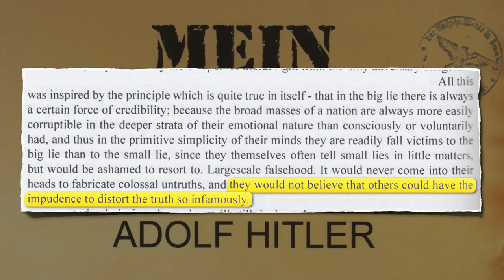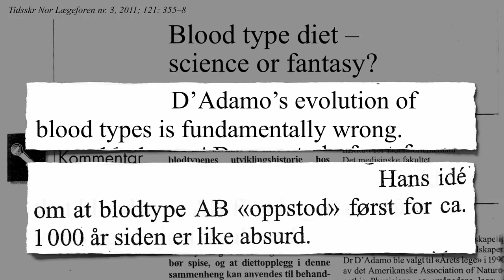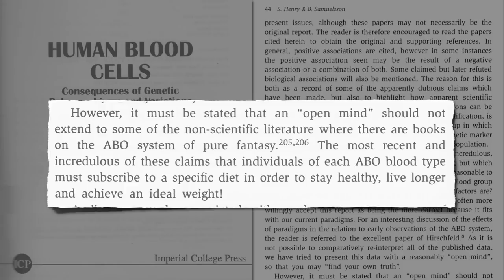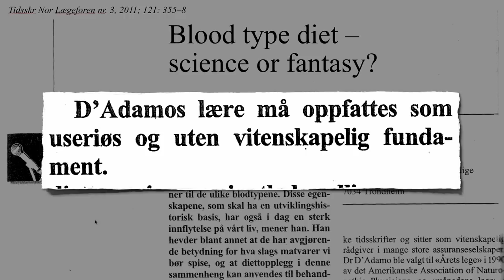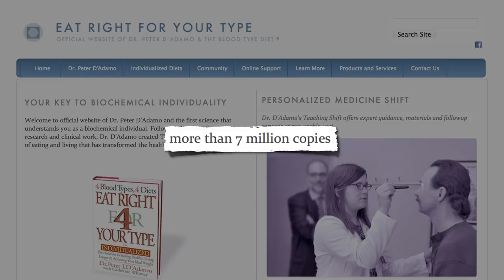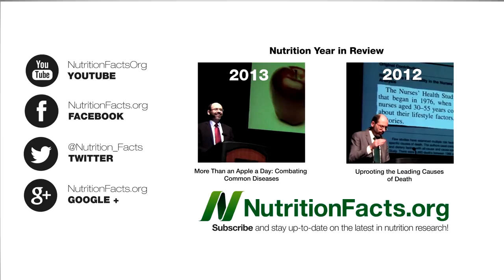Blood Type Diet Debunked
DESCRIPTION: A systematic review finds no evidence to support the notion that people should choose diets based on their blood type.

So rarely are popular press diet books afforded such fact-checking. Kudos to these researchers. If only we had this 13 years ago when the book was on the bestseller list!

I also wrote a book about low-carb diets, which is now available free online full-text at AtkinsFacts.org

Unfortunately, nutrition illiteracy is not just a problem among the public, but among the medical profession:

Have a question for Dr. Greger about this video? and he'll try to answer it!